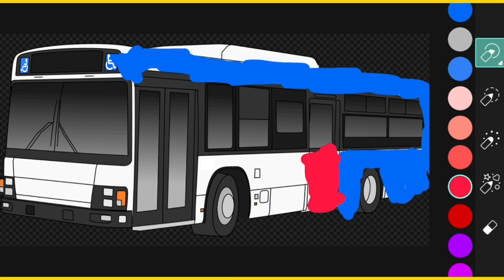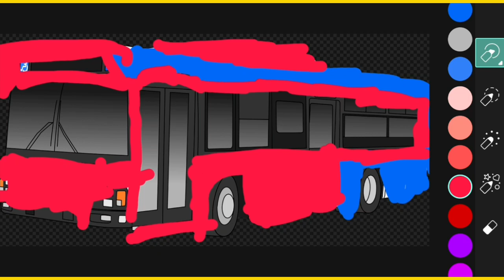PicsArt Photo Editing #184 Wonderful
Wonderful